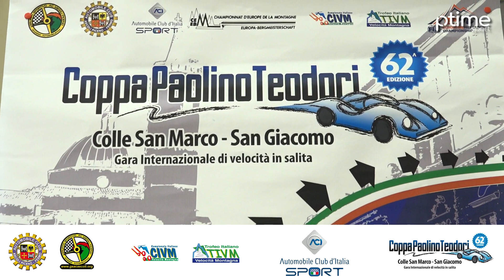Ascoli Piceno, presentazione 62^ Coppa Teodori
Ascoli Piceno 9 Giugno 2023